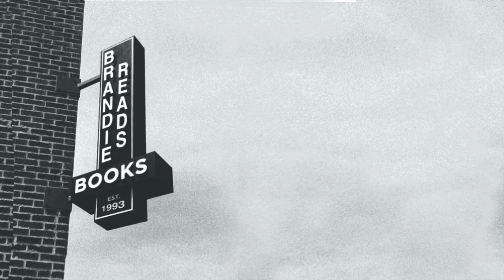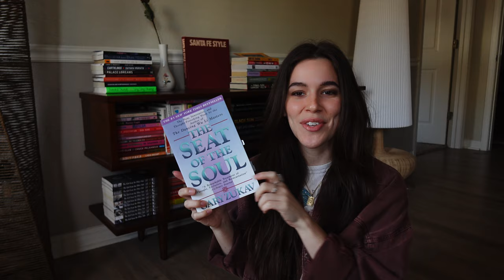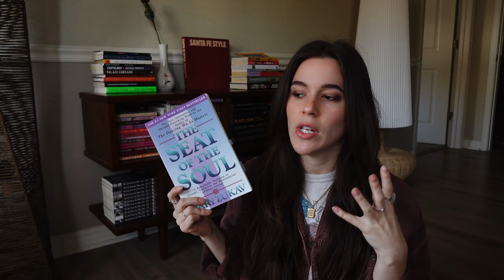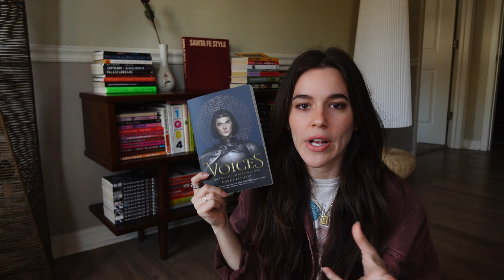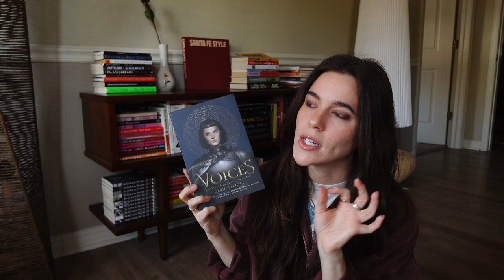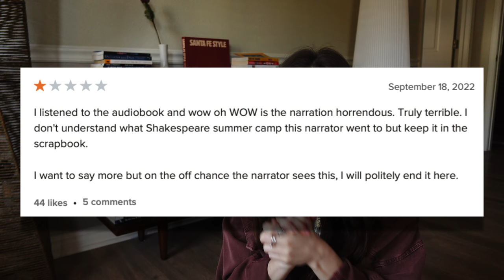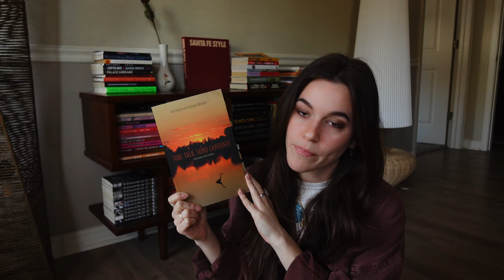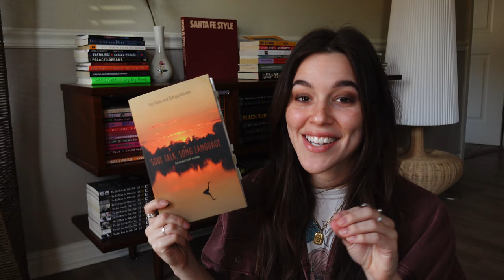FEBRUARY 2024 BOOKS 📚 Mona Awad, T Kingfisher, Jen Beagin, Joy Harjo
It was a mixed bag this month... what was your favorite read in February?

What equipment do you film with? - Sony ZV-1F

00:00 Intro
01:22 Big Swiss by Jen Beagin / cont fiction, lgbtq
03:42 The Seat of the Soul by Gary Zukav / body mind spirit
06:41 Rouge by Mona Awad / my fave read of Feb
11:04 Voices by David Elliott / YA novel in verse
14:25 What Moves the Dead by T Kingfisher / House of Usher retelling
17:56 Soul Talk, Song Language by Joy Harjo / interviews @columns& columns
21:28 Outro & future reading plans